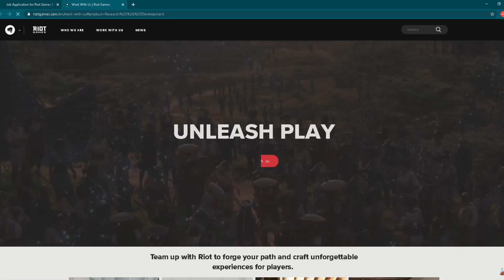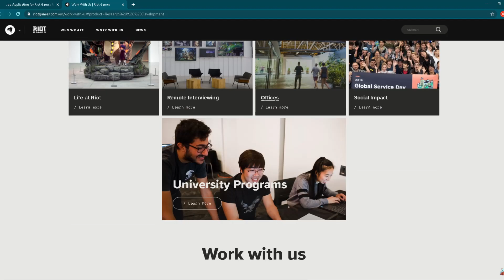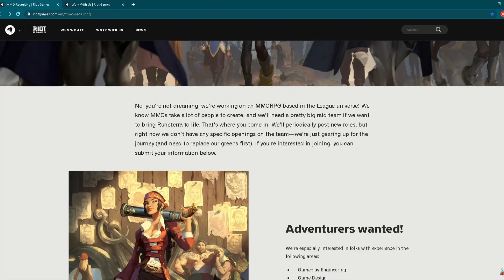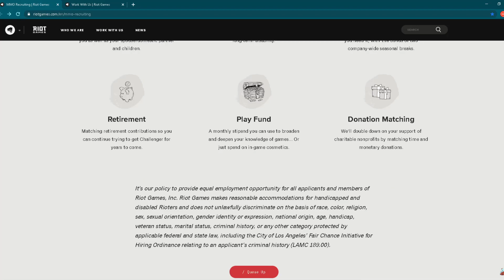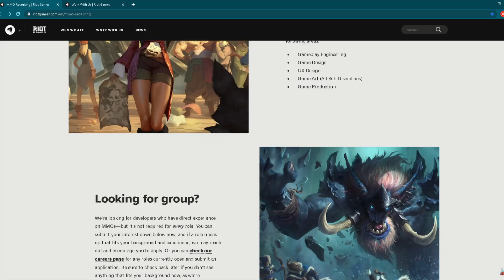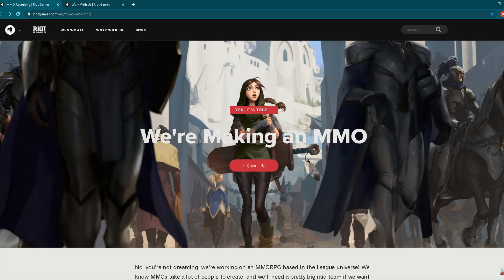RIOT GAMES League of Legends MMORPG Officially Confirmed On Their New Website - New MMO Incoming!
Riot Games have officially announce their new MMORPG based on League of Legends. After a Twitter leak in December we didnt get any kind of official information about this topic but now we have get exactly that - new official website from RIOT Games regarding their new MMORPG game. Lets check all new info we have get! I am following all information from beautiful world of MMORPG gaming and when I see something interesting is happening there or if I see some useful information you will see that here on my YouTube channel. Check other videos on my YouTube channel to see Elyon gameplay, Aion Classic gameplay, Crimson Desert gameplay, Blade & Soul 2 gameplay and many other new MMORPG gameplay videos! Let me know in the comments below video will you try to play Riot Games MMO after release and how do you like that idea of Riot Games creation an MMORPG game?